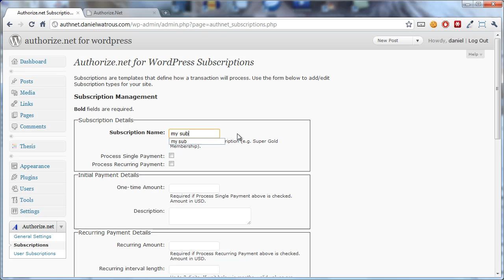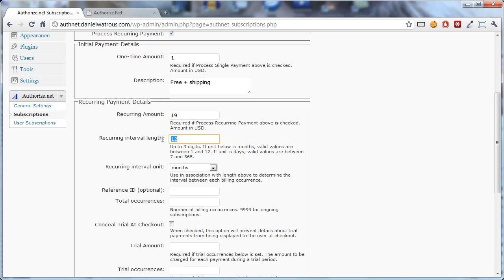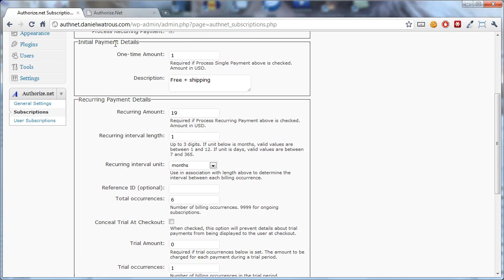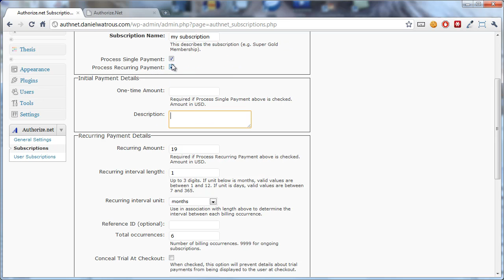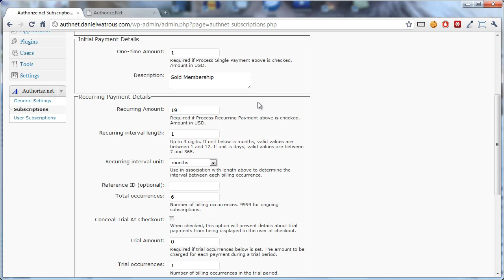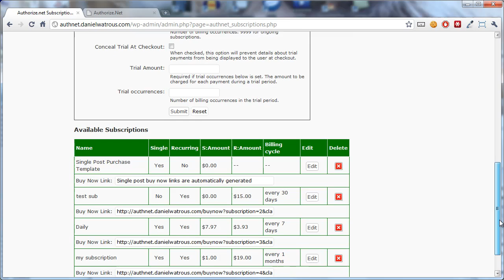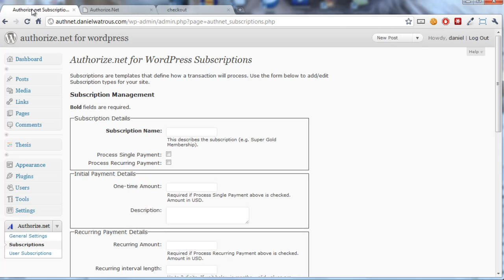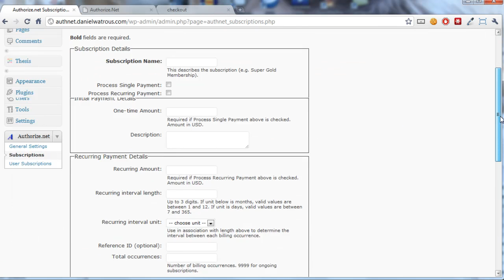Authorize.net for WordPress Subscription Management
This video shows you how to create subscriptions using the Authorize.net for WordPress plugin. View more details here: